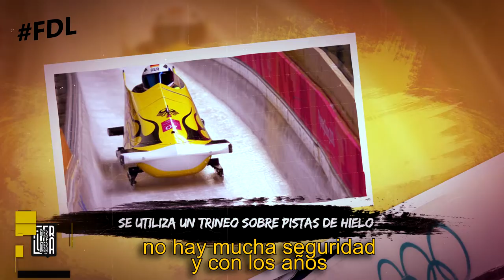FDL S02 EP06 / JAMAICA BAJO CERO: EL HOMBRE DETRÁS DEL MITO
En este episodio, hablaremos con el hombre que inspiró la película de los noventa, protagonizada por John Candy: “Cool runnings” o “Jamaica bajo cero”

Las coincidencias de la historia en la vida real respecto a la producción hollywoodense, cómo una isla del Caribe llegó a competir en unos Juegos Olímpicos de invierno, en el deporte de Bobsleigh y cómo Tal Stokes, llegó a competir en 4 juegos olímpicos después de Calgary 1988.

Una historia inspiradora, con el piloto del trineo, Dudley “Tal” Stokes.